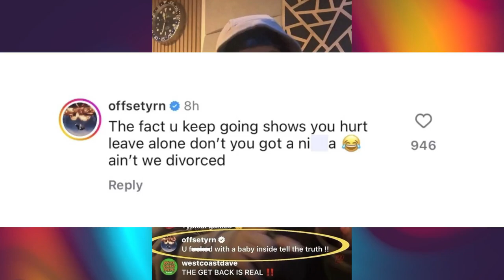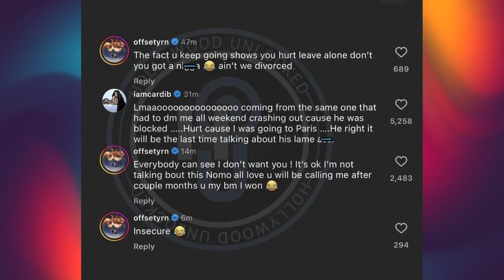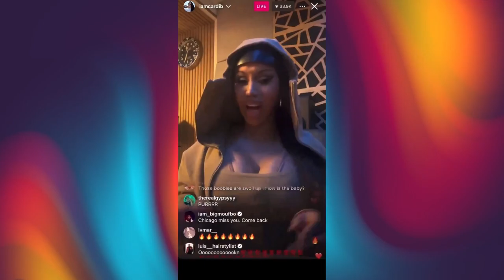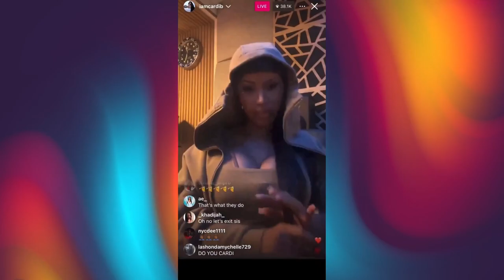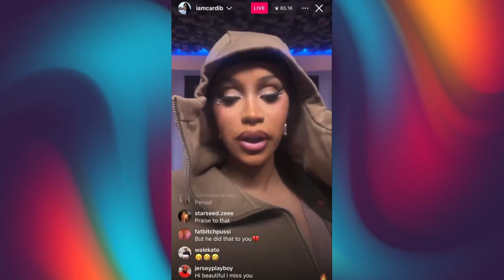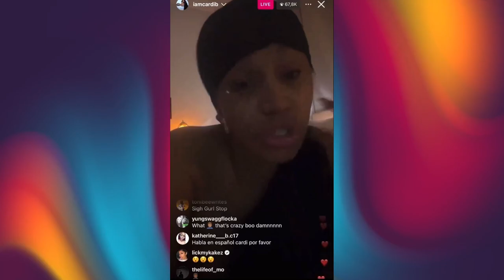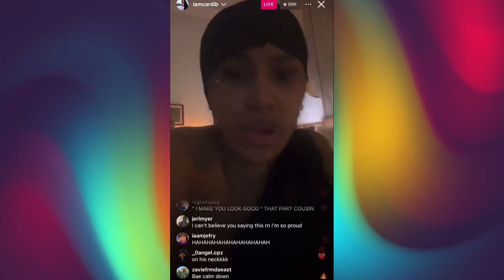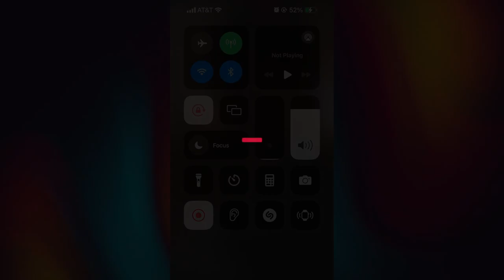Offset exposes Cardi B ~ Full Instagram Lives and text messages revealed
Rapper Cardi B and her husband Offset are at war and their divorce is getting ugly. Offset accused Cardi B of having sex with another man while she was pregnant. Cardi B blast him on Instagram Live and then exposed text messages. This may not be a publicity stunt but you never know.

Do you think it's a publicity stunt?